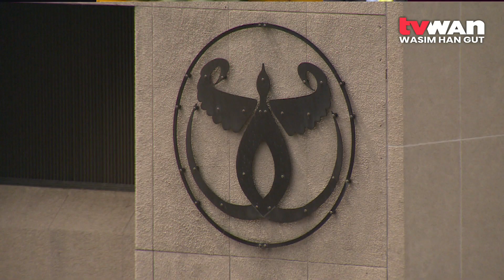Amendment Overdue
Minister for Finance and Rural Development, Sir John Pundari has come out in support of Treasurer Ian Ling-Stuckey for tabling the Central Banking (Amendment) Act 2021.

He said the Amendment to the Central Banking Act is long overdue.

The Finance Minister said the Bill was passed unanimously by Parliament and with strong support from the Opposition.